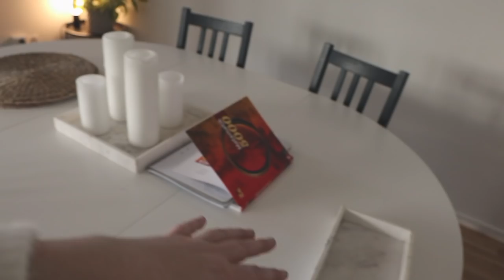JULPYNTA MED MIG Vlogmas dag 2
JULPYNTA MED MIG

I dagens video får ni julpynta med mig🥰